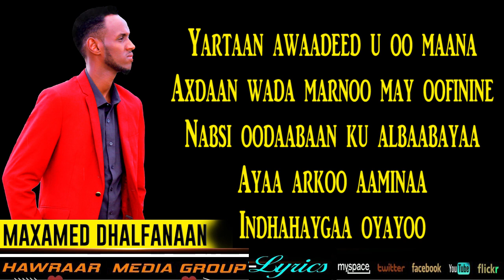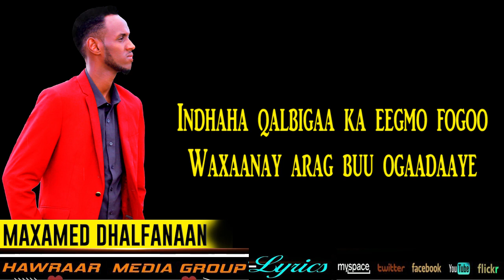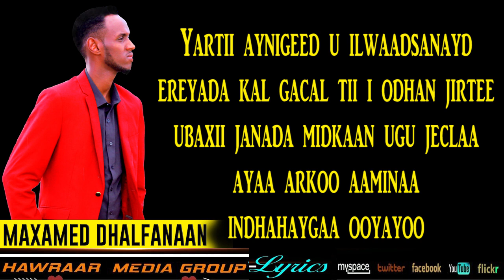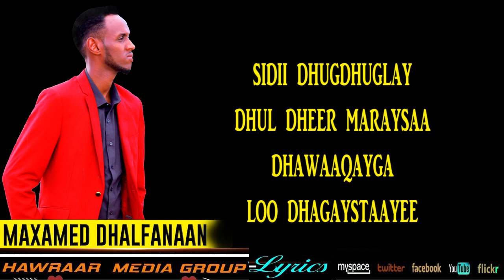MAXAMED DHALFANAAN REMIX YARTAAN AWADEED OFFICIAL LYRICS 2019